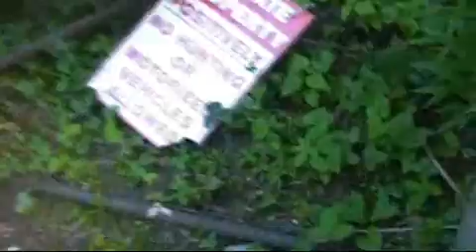Just a Day Hike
Hiking around the Grand River in Brantford.